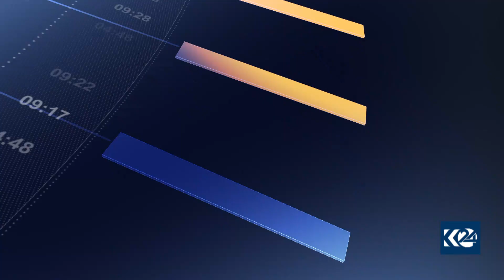پێنج خولەک 21/2/2021